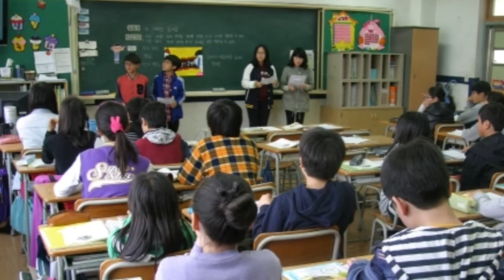BEST CCTV CAMERA FOR CLASSROOM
We demonstrate that in this video BEST CCTV CAMERA FOR CLASSROOM, we describe here about cctv camera specification that is right for classroom location ,for more information please watch the video, our channel RAKSHAM TECH is mainly based on cctv surveillance system, so if you have any problem about cctv or this video than comment us,